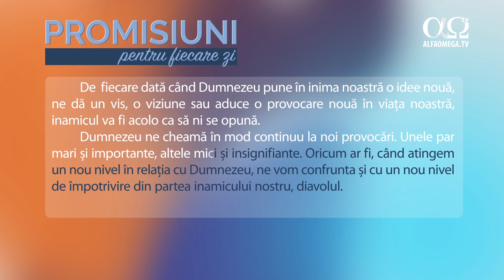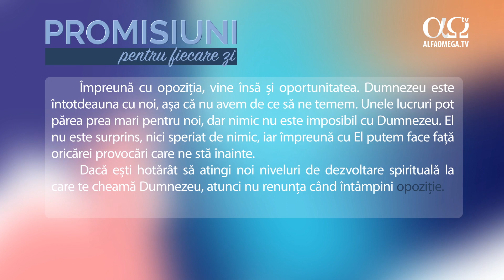O împotrivire mai mare, o oportunitate mai mare | Promisiuni pentru fiecare zi, 5 iulie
Fii neînfricat, ia-ți puterea și îndrăzneala din Duhul Sfânt, căci El este întotdeauna cu tine. .